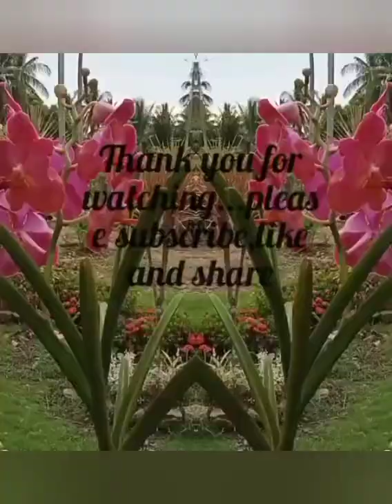How to plant chili pepper using the old thermo pot